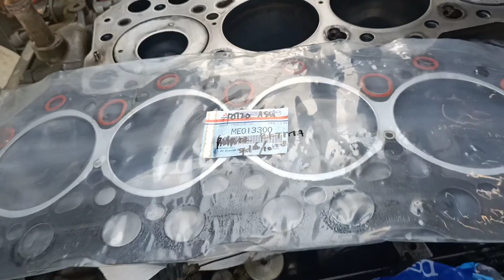Air radiatornya nyembur | Packing deksel atau deksel..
Air radiatornya nyembur Packing deksel atau deksel nya,120 PS Ragasa mesinnya panas Air radiator nya nyembur,air radiator masuk ke ruang bakar, Air radiator nya masuk ke piston,

Assalamualaikum sedulur ku semuanya..
sahabat YouTube di manapun anda berada
saya doakan semoga sahabat ku semuanya dalam keadaan sehat selalu Amin... Amin..

Di kesempatan kali ini saya mau berbagi info tentang otomotif mengenai mobil 120 PS Ragasa mesinnya panas Air radiator nya nyembur, air radiator nya masuk ke dalam piston , ruang bakar, analisa saya pada packing deksel nya dan deksel nya

Mudah mudahan cara sederhana ini bisa bermanfaat untuk temen temen semua yang membutuhkan walaupun sederhana
Amin.. Aamiin..

Yudha buana Chanel
mekanik mobil khusus mobil bensin dan diesel
Alamat : jln Teuku Umar RT 07 RW 03 Desa Tapung makmur kabupaten Kampar Riau
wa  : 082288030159